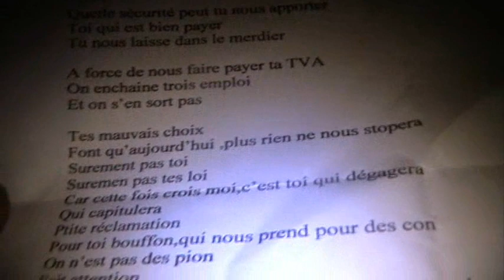grignan drome 2006